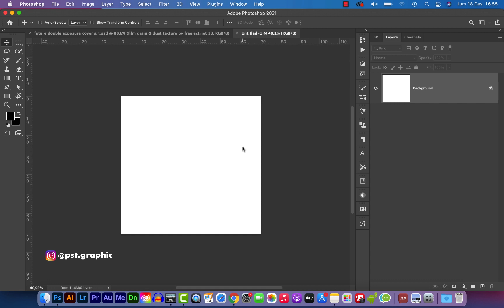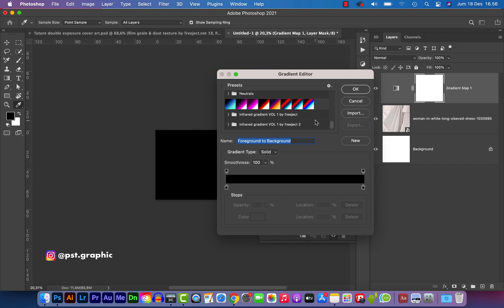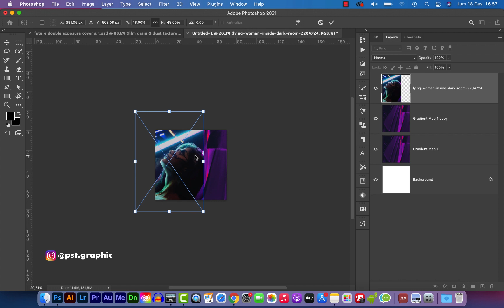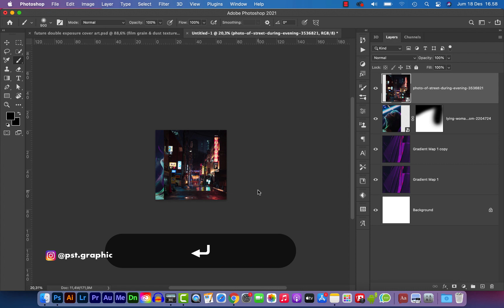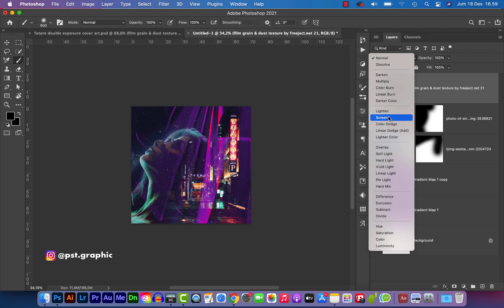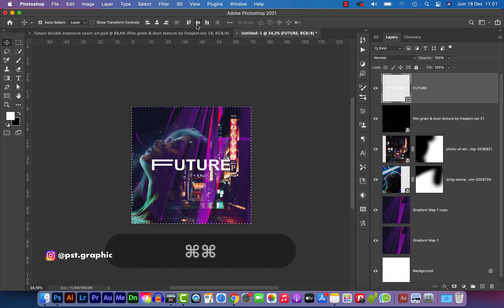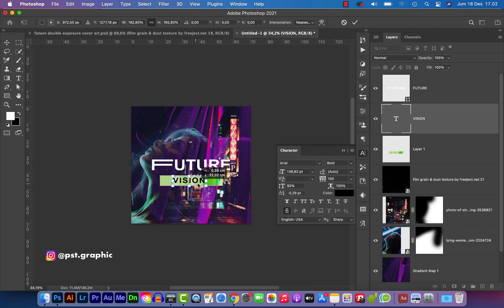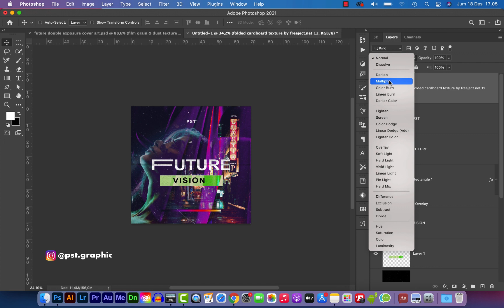How to Create Future Double Exposure Cover Art Design - Photoshop Tutorials